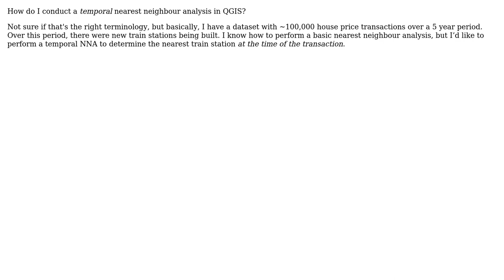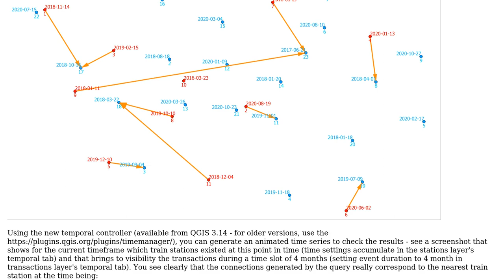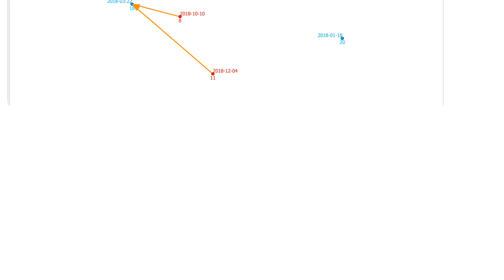GIS: Temporal nearest neighbour analysis in QGIS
With thanks & praise to God, and with thanks to the many people who have made this project possible! You are responsible for your own actions.